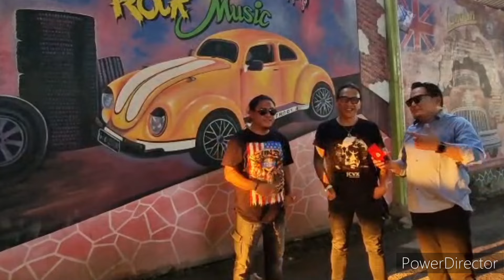PILIHAN MOBIL RP.30JT AN ADA KIA PICANTO 2013, HONDA JAZZ RS 2008 MATIC DAN HYUNDAI ATOZ MATIC 2003